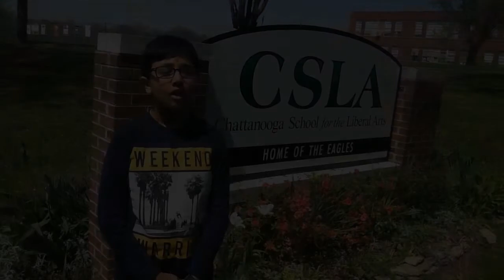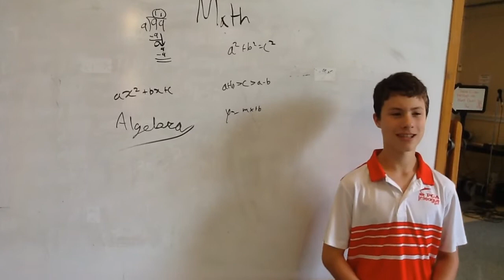Notre ecole CSLA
CSLA in French